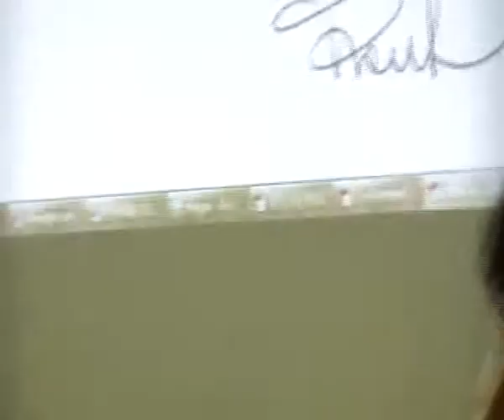Erminia Pinto "NO Petrolio Vallo di Diano" - "Petrolio in Alta Irpinia - rischi ed alternative" - 11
Erminia effettua un'analisi accurata di quello che è significato combattere per il no al petrolio nel Vallo di Diano e in Basilicata